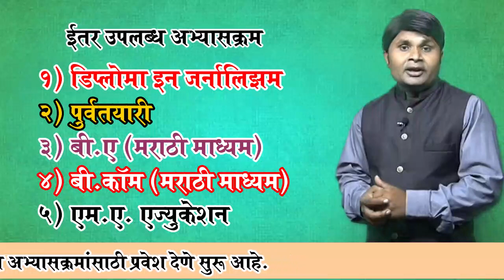पत्रकार किंवा जनसंपर्क अधिकारी व्हायचंय? करियर व रोजगारासाठी साठी हा अभ्यासक्रम नक्की करा